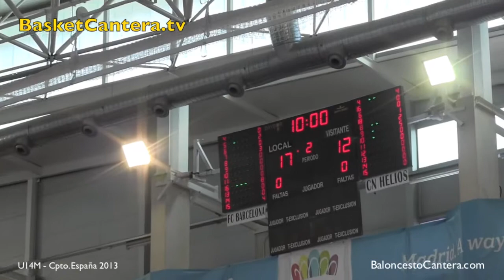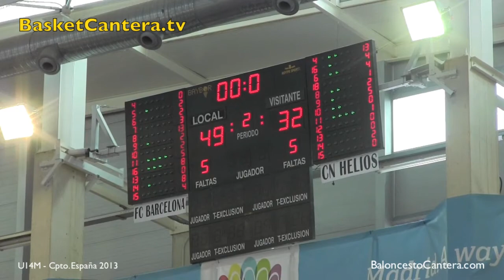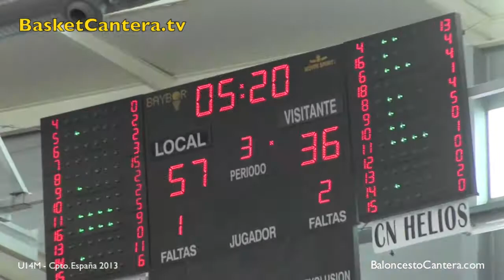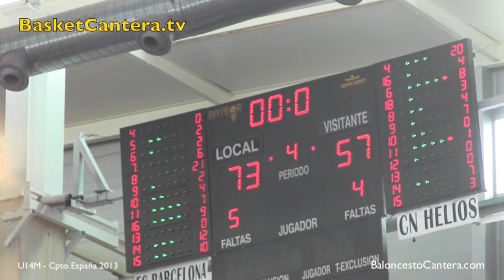U14M - FC. BARCELONA vs. CN HELIOS Zaragoza.- Campeonato España Infantil 2013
- Información permanente en Twitter: @BasketCantera